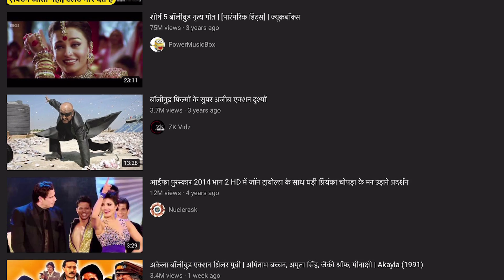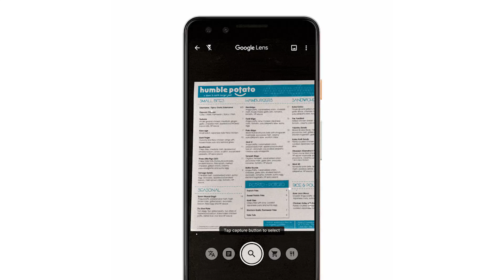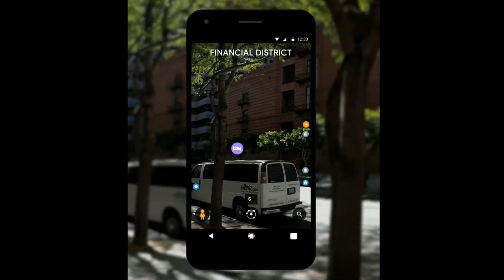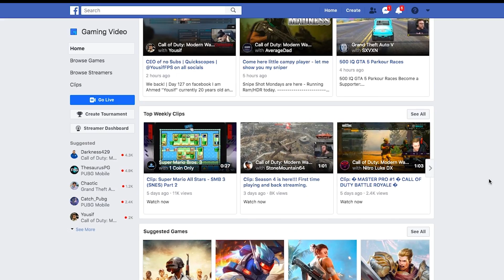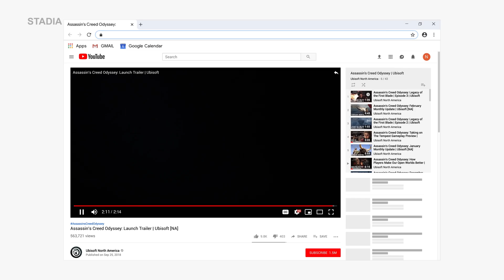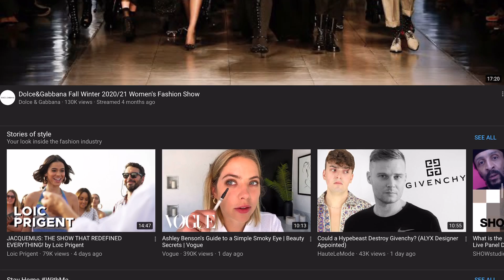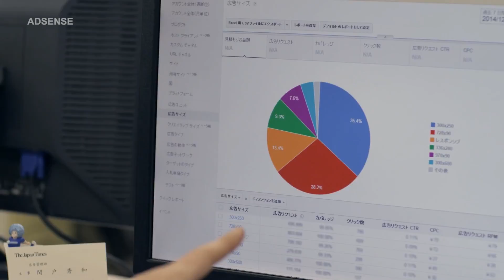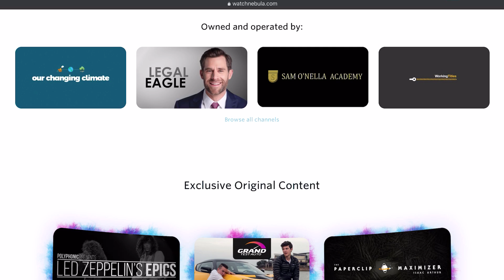2050 The Future of Youtube: Internet Balloons, AR Stories, and Audience Gaming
This video takes a look at the future of Youtube. Diving into the technology being developed and invested in by Google and Youtube. And what could end up happening when the legendary creators (Pewdiepie, Casey Neistat) start to retire.

Future technology explored in this video include internet weather balloons and drones, choose your own story augmented reality videos, and the blending of gaming and video creators.

Youtube will find new ways to spread the knowledge and entertainment that Youtubers create.

  • Could people in the future start augmented reality Youtube channels

• How will they take this new tech and create new Youtube channel ideas

• What other innovations could we see on the video sections such as gaming (video game playing platform) or fashion (try on app)

So how will Youtube evolve. As we look into what the city of the future has in store for us.